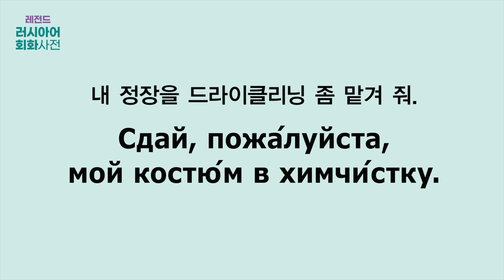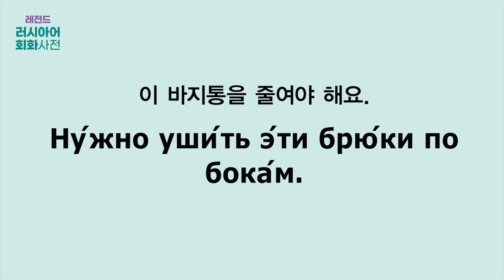[NEW 레전드 러시아어 회화사전] C06_U06 세탁소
- TORFL A1~B2 필수 어휘
- 생활 밀착형 회화
- 최신 러시아 정보 수록

개성 넘치는 러시아, 매력적인 언어 ‘러시아어’!

현지에서 직접 보고, 듣고, 느끼고, 체험한 러시아어를
재미있고 실감 나는 표현들을 통해 만나 보세요!
매력 가득한 나라 러시아 문화, 최신 Hot 정보 한가득!
이 책 한 권이면 여러분이 러시아어의 레전드가 됩니다!

모든 표현에 러시아어 발음을 한글로 표기하여
바로바로 써먹을 수 있는 〈레전드 러시아어 회화사전〉